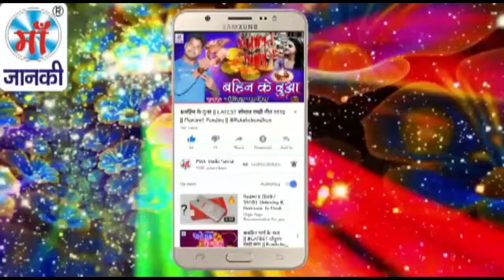जूम कयके चुम- Reema Bharati- Super hit arkesta -Sanginee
जूम कयके चुम- Reema Bharati- Super hit arkesta
Sanginee Entertainment में आपका स्वागत है दोस्तों हम आपके लिए लाते हैं अच्छा से अच्छा तो अगर आप और भी वीडियो देखना चाहते हैं प्लीज हमारे चैंनल को सब्सक्राइब करें और  🔔 बटन को दबाएं